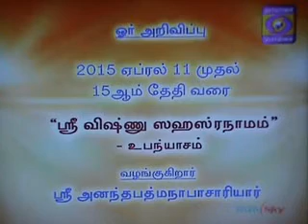9 Apr 2015 Pt.199 Sri Ramanuja VaibhavamDr.M V Ananathapadmanabhachariar